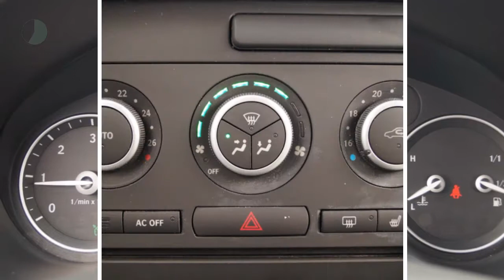Saab 9-3 Sport Sedan 1.9 TID Vector (NAV/Leer/Climate/Cruise/PDC/17''LMV)